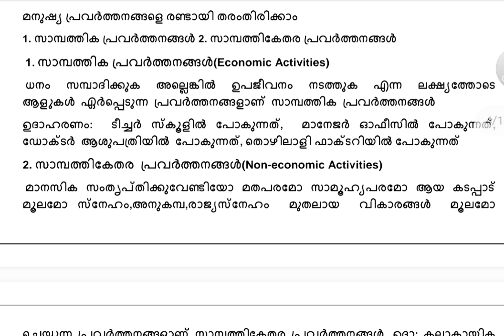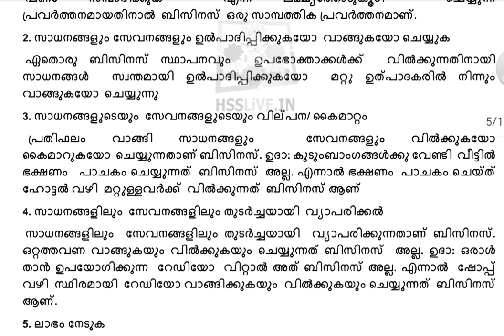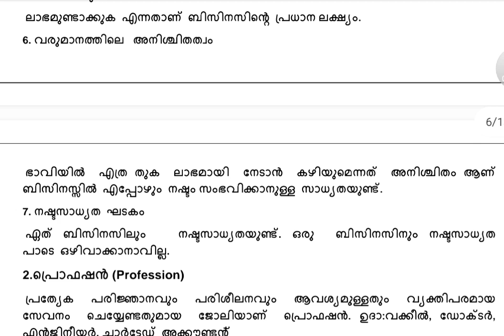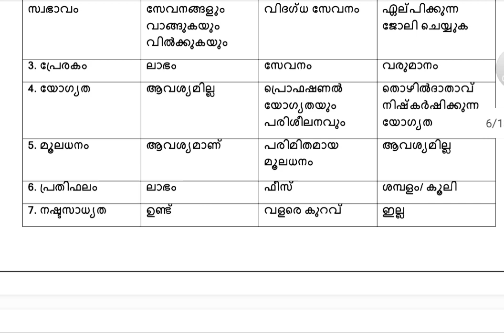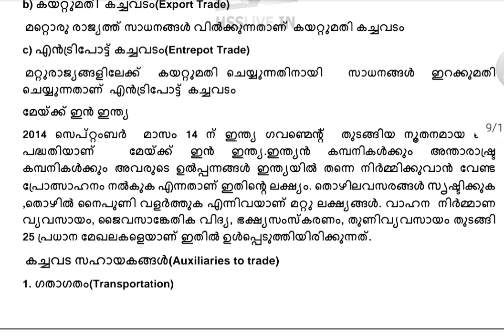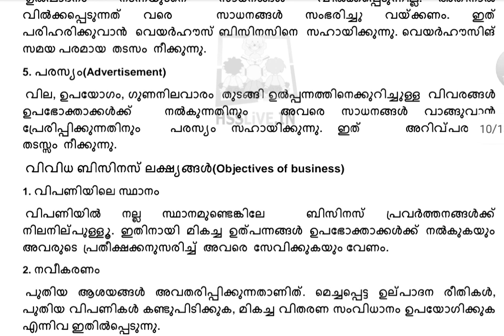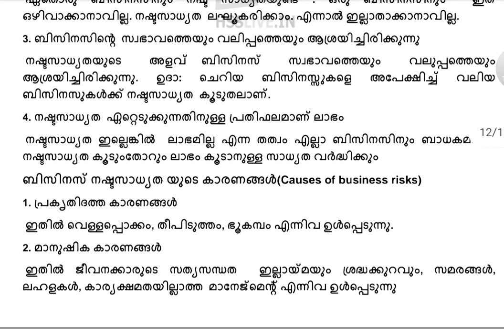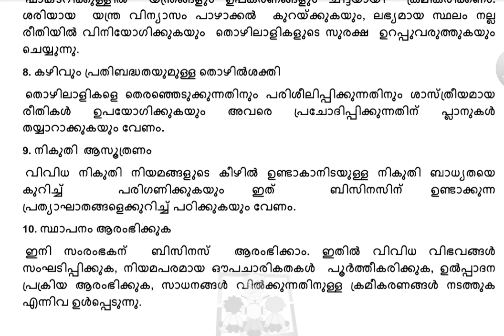Plusone business studies chapter 1 important questions and answers/ plus one exam 2023